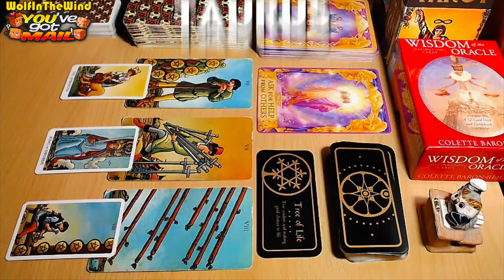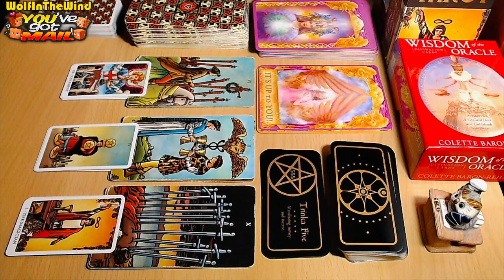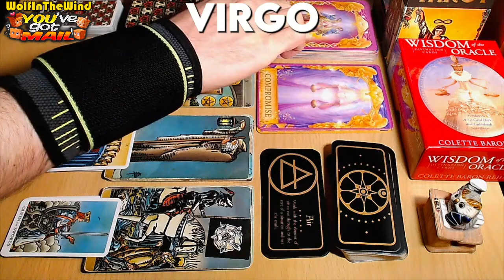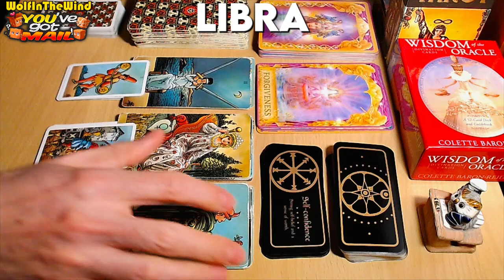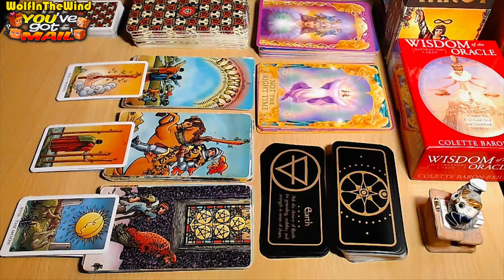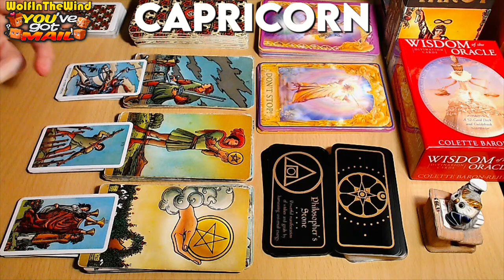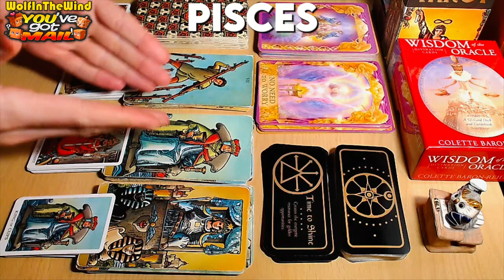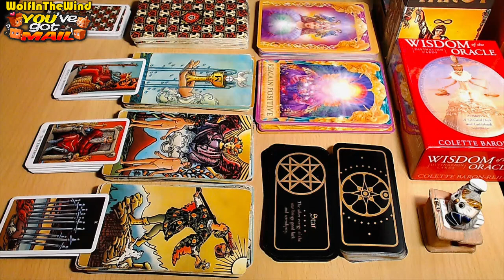ALL SIGNS | WHAT YOU NEED TO KNOW | JUNE 2024 TAROT | ALL ZODIAC TAROT READING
Hello! Tarot Reading for all the 12 signs of the zodiac and for the old and new friends of our channel who are guided to watch it.
00:00 HELLO!
00:27 ARIES
03:43 TAURUS
07:08 GEMINI
10:04 CANCER
13:13 LEO
16:36 VIRGO
20:35 LIBRA
24:19 SCORPIO
28:16 SAGITTARIUS
31:47 CAPRICORN
35:17 AQUARIUS
39:04 PISCES
43:00 COLLECTIVE BONUS

In this quick tarot reading we take a look at the energy for you, the energy around you and the focus for the situation. Whenever you watch this tarot reading take what resonates and leave what doesn't.
Let us know if you resonate with the reading with a like or a comment, and if you're new subscribe to our channel and check out our channel for more tarot readings for your sign!

- WITW